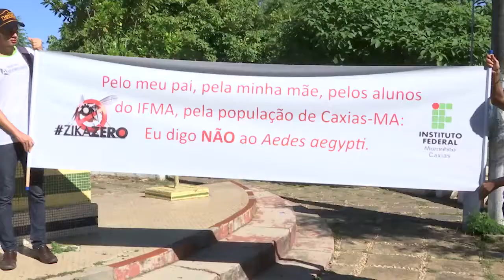IFMA realiza caminhada para conscientizar o combate ao Aedes aegypti